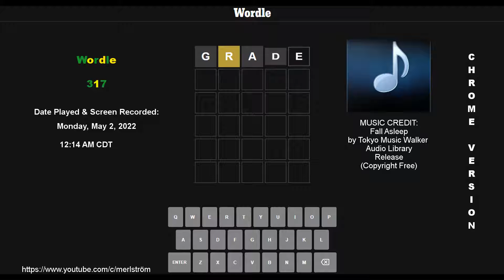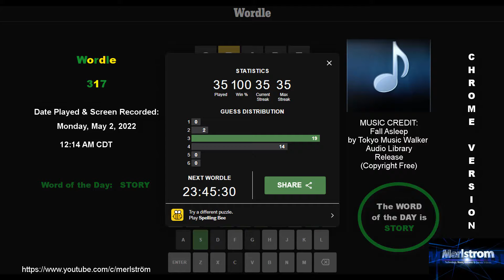WORDLE ⫸ 317 ⫷ Monday, May 2, 2022 @ 12:14 AM CDT ➔ 3/6 ⫸ Chrome Browser Version ⫷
Date Played & Recorded:  May 2, 2022 @ 12:14 AM CDT
File Location:  05-02-22.trec
Degree Of Difficulty:  VERY EASY